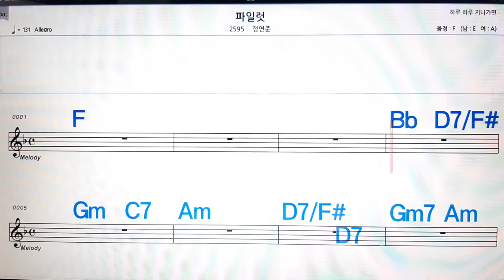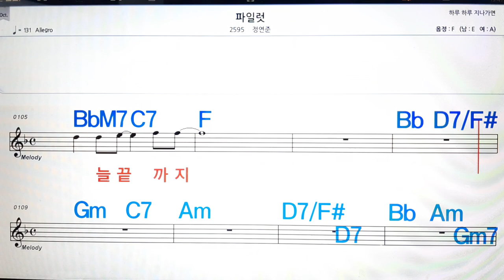파일럿/정연준💋노래방, 악보,반주, 가라오케 ,코드, 가사 .💖Karaoke, Sheet music ,Chord, Lyrics ,MR